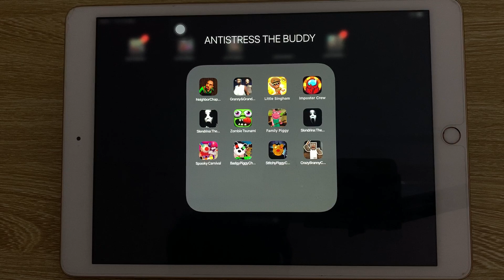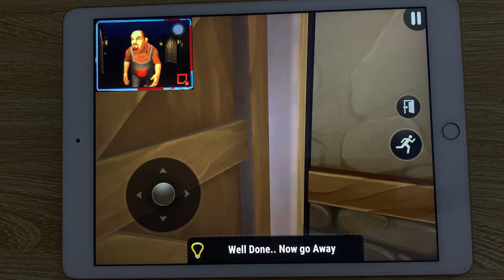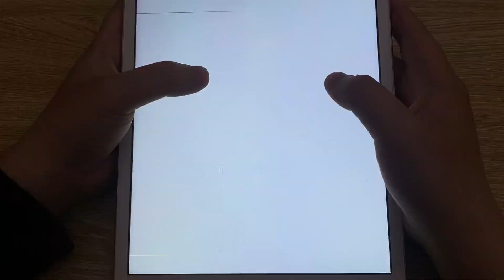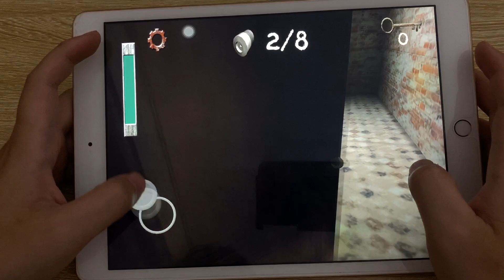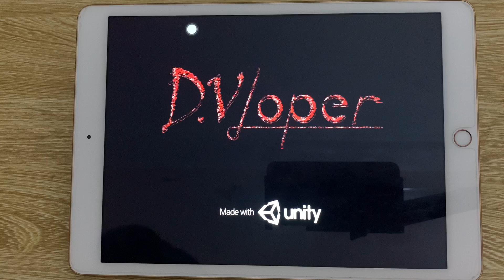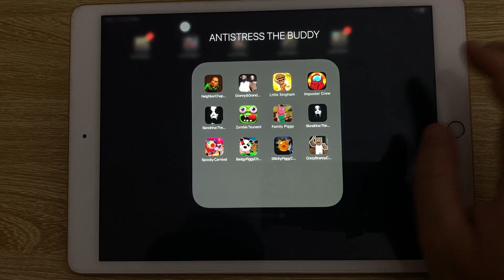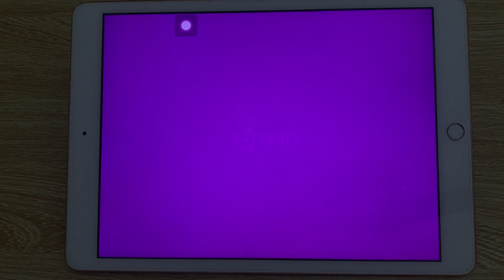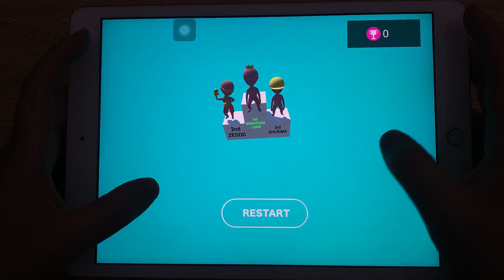Scary Stranger 3D,Granny & Grandpa,Little Singham,ImposterCrew,Slendrina,Zombie Tsunami,Family Piggy